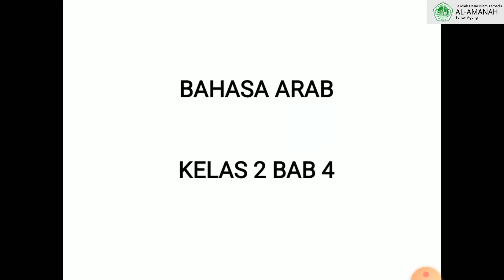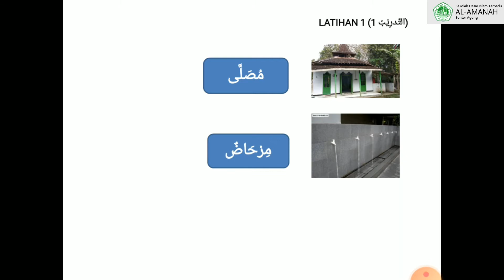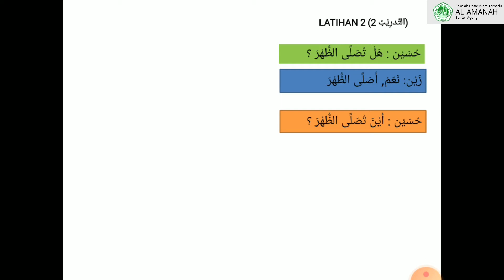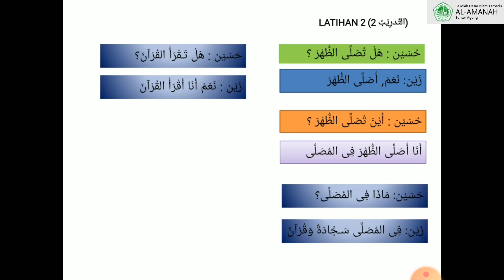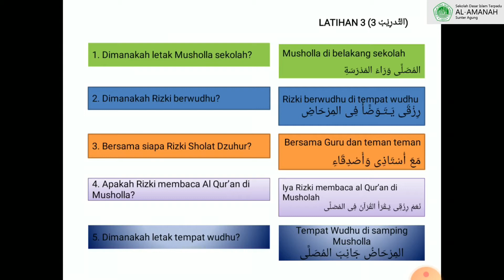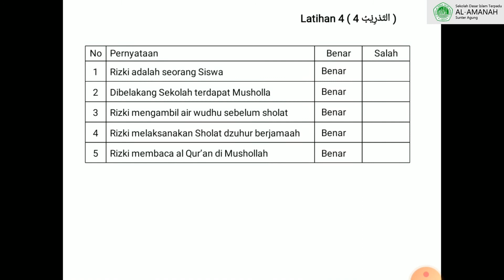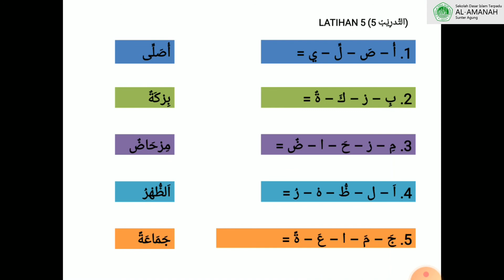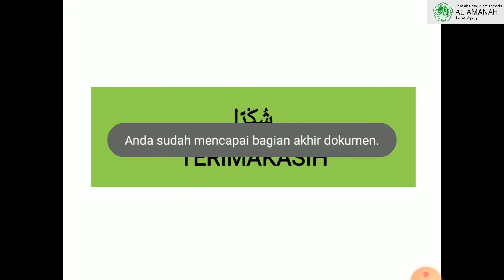PJJ B. Arab Pembahasan Soal Bab 4 kelas 2 SD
Materi PJJ (Pembelajaran Jarak Jauh) B. Arab Pembahasan Soal Bab 4 kelas 2 SD oleh M. Asep Solihudin, Lc.

SDIT Al-Amanah Sunter Agung